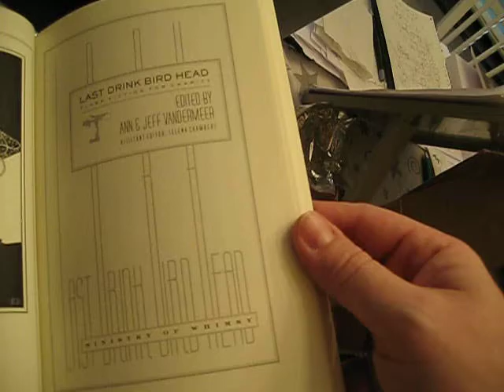Last Drink Bird Head--it's a flip book!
An anthology for literacy charities. C'mon--you know you want one! With Gene Wolfe, Peter Straub, Caitlin Kiernan, Ellen Kushner, and 80 more!